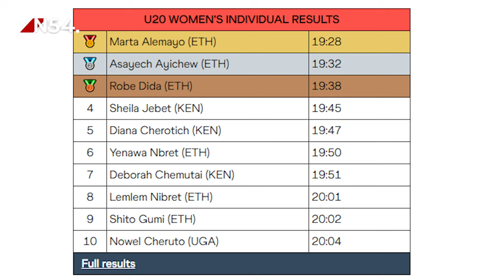Ethiopia's Marta Alemayo wins the women's U20 race in Belgrade | News54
Little known Ethiopian Marta Alemayo upset the pre-race favourites to emerge victorious in the U20 women’s race at the World Athletics Cross Country Championships Belgrade 24.